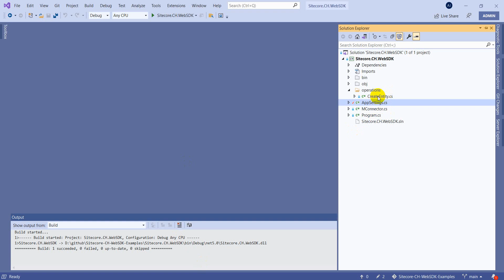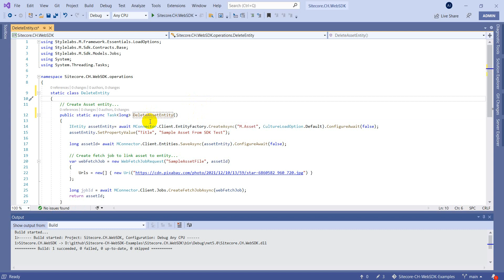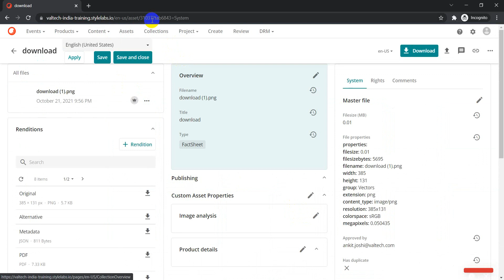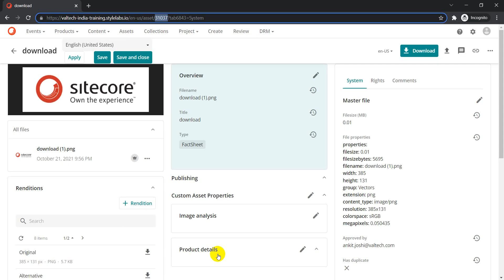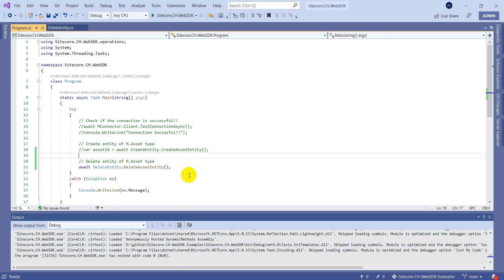Delete Entity in Sitecore Content Hub using Web Client SDK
Quick walkthrough on how to delete Asset Entity in Sitecore Content Hub using WebClient SDK.